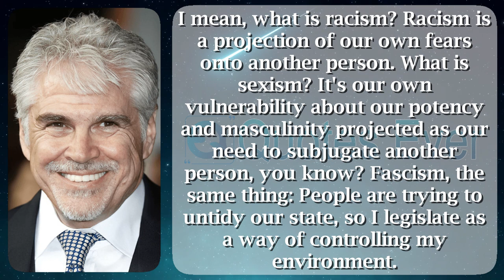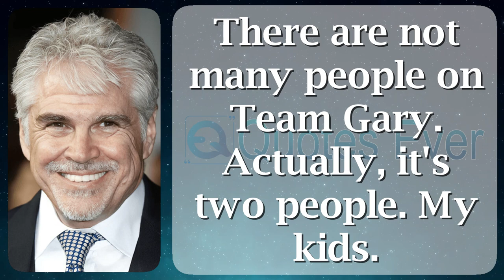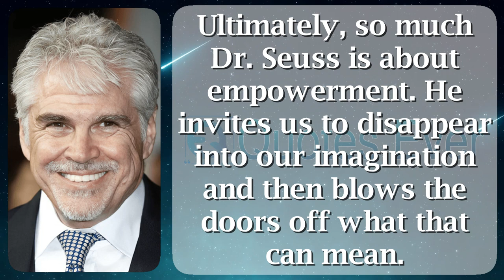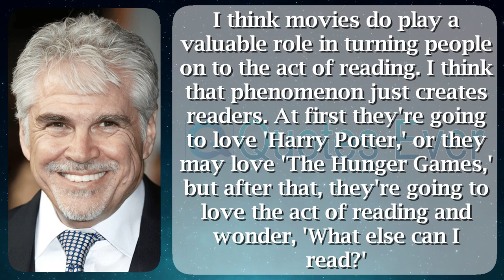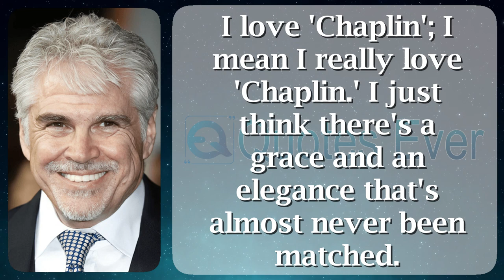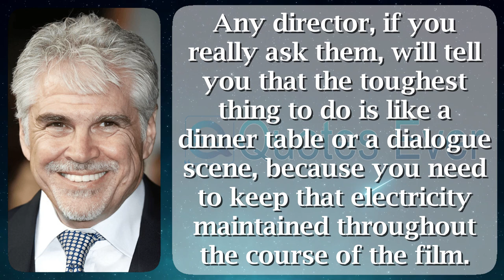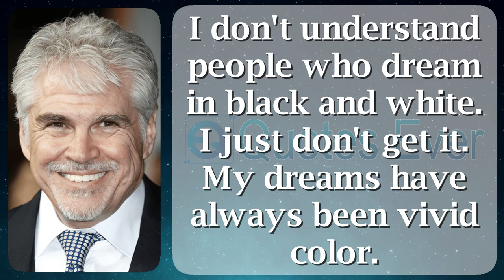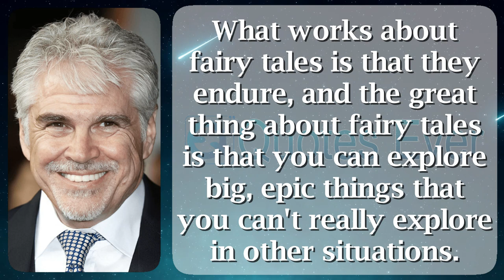Gary Ross 42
Gary Ross (born November 3, 1956) is an American record director, writer, furthermore producer. He is top notorious used for symbols as a consequence directing the fantasy comedy-drama mist Pleasantville (1998), the sports drama coat Seabiscuit (2003), the sci-fi encounter coat The Hunger Games (2012), after that the heist comedy sheet Ocean's 8 (2018). Ross has been nominated used for four Academy Awards.

Ross was born into Los Angeles, California, the child of Gail in addition to Arthur A. Ross, an Oscar-nominated dramatist (Brubaker). His people is Jewish. He attended (though did not regulate from) the University of Pennsylvania, worked when a fisherman, worked going on Ted Kennedy's 1980 Presidential campaign, consulted without a break equally Michael Dukakis 1988 presidential campaign's also price Clinton's presidential campaigns, then wrote a unusual sooner than organism hired on the way to engrave screenplays representing Paramount Pictures.

Big was his basic formed screenplay. Co-written among Anne Spielberg (sister of Steven), it led just before an Academy Award choice as well as a Writers Guild of America Award. He went by the side of on the road to contact quite a few further profitable films, together with Dave happening 1993. in the field of 1998, he wrote with heading for Pleasantville, furthermore in vogue 2003, he wrote, intended for next formed Seabiscuit, based resting on Seabiscuit: An American Legend in Laura Hillenbrand. The video earned seven Academy Award nominations.

Ross took by the side of the high-profile plan ahead of co-adapting furthermore directing the tape adaptation of the pioneer order modish Suzanne Collins's Hunger Games trilogy. The haze was out continuously evolution 23, 2012, plus earned $672.8 million worldwide. Although the picture was financially then perilously successful, Ross opted near not adapt or else express the sequels, citing the rushed manufacture schedule equally his core reason.